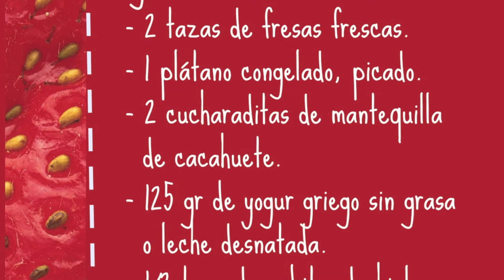Smoothie detox de fresa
Sigue esta vídeo receta para preparar este smoothie detox de fresa. Los licuados y smoothies detox nos permiten desintoxicar nuestro cuerpo de una forma fácil y sana.

    - 2 tazas de fresas frescas.
    - 1 plátano congelado, picado.
    - 2 cucharaditas de mantequilla de cacahuete.
    - 125 gr de yogur griego sin grasa o leche desnatada.
    - 1/2 taza de cubitos de hielo.